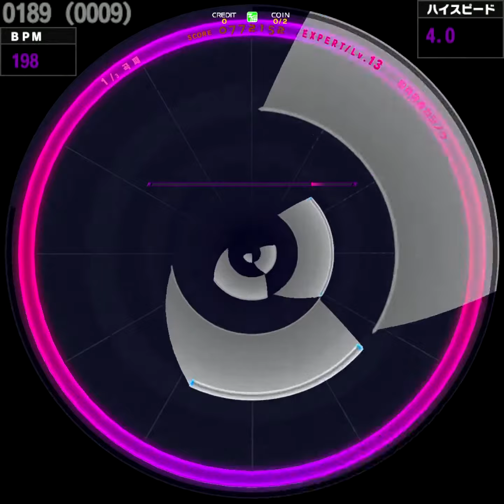[WACCA] 粉骨砕身カジノゥ (EXPERT)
モリモリあつし
2021/11/11

Lv. 13